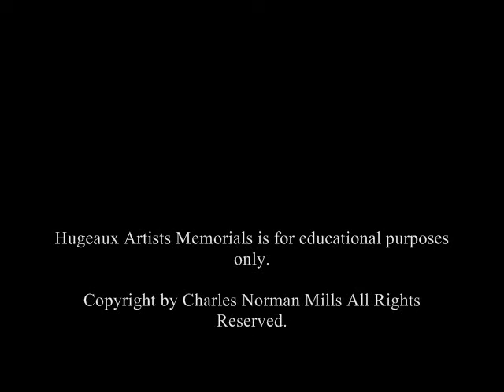Hugeaux Artists Memorial: Charles Mills 12/14/1920 - 10/20/2009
Born: Charles Norman Mills in Harlem, New York on December 14, 1920.  An artist and muralist.  Died: October 20, 2009 in Fort Lauderdale, Florida.  Hugeaux Artists Memorials is a homage to artists and scholars who have died.  Documentation is the key to an artists and a scholars existence in history.   To learn about the artist Charles Norman Mills (Charles Mills) use any search engine.  Charles Norman Mills artist memorial is available